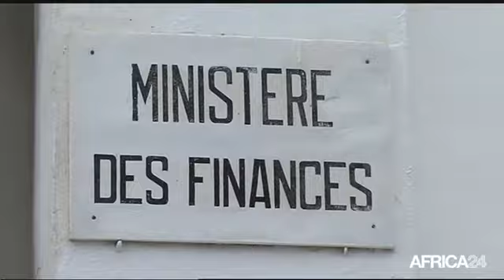Le Journal du vendredi 23 mai - 15h GMT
Côte d'Ivoire, Reprise du dialogue politique. Cameroun, Une armée qui se veut performante. Nigéria, Une galerie pour promouvoir les artistes. Côte d'Ivoire, Reprise du dialogue politique.